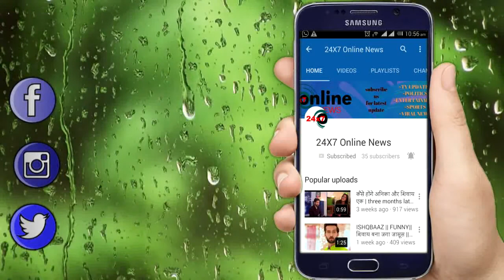NAMKARAN: मिष्टी की DNA REPORT का हुआ खुलासा || MYSTERY DNA REPORT